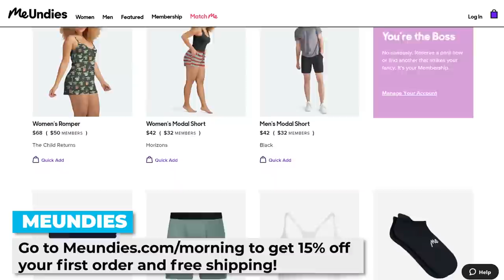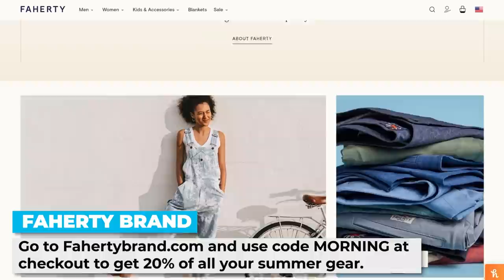The Suicide Squad - Every DCEU Movie Ranked, Reviewed, & Recapped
to find out how Upstart can lower your monthly payments today!

We rank, review, and recap James Gunn's The Suicide Squad 2021.

Time Stamps -
00:00:00 - Start
00:26:30 - Plot
00:56:55 - ADS
01::43 05 - Haiku in review